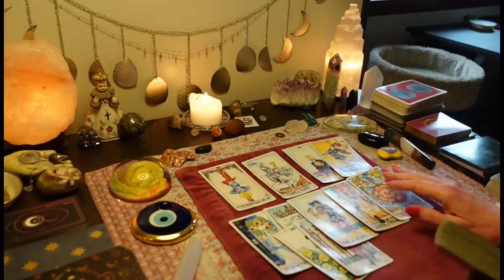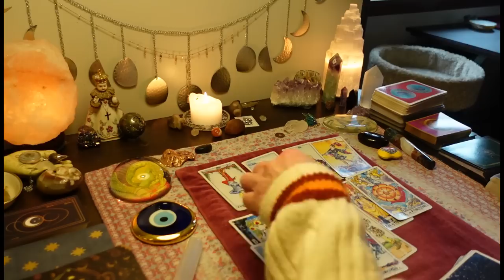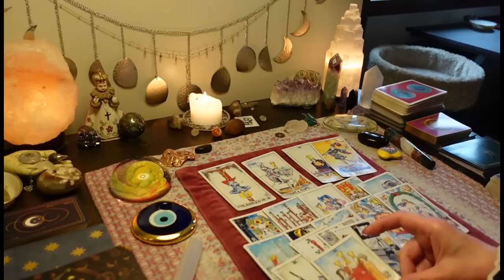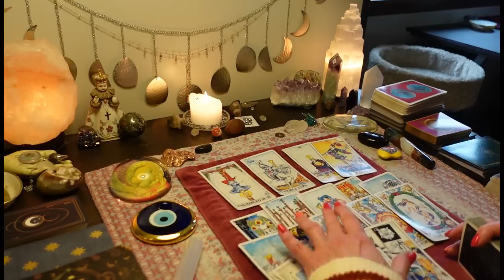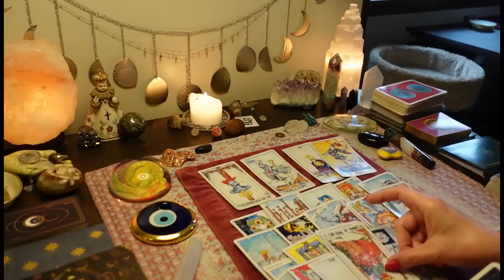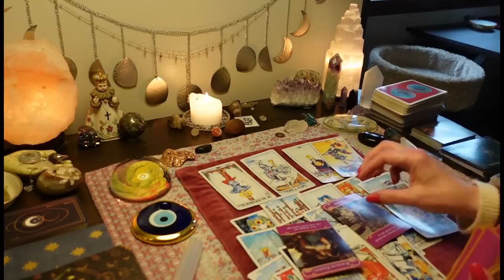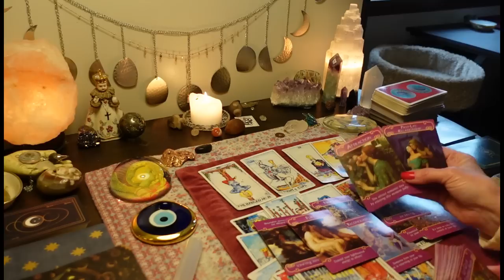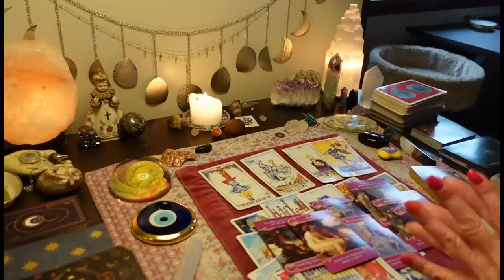It's Hitting The Fan- An Incurable Std. Fights, Confusion, Chaos, Drama, Breakups. COLLECTIVE